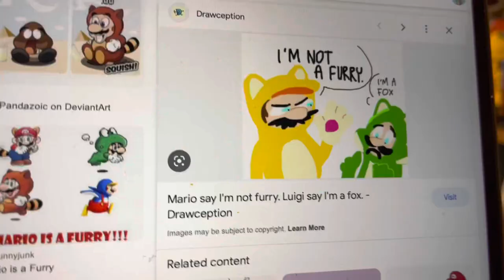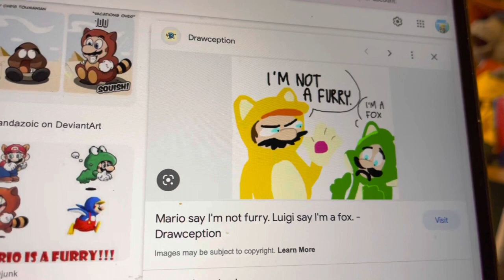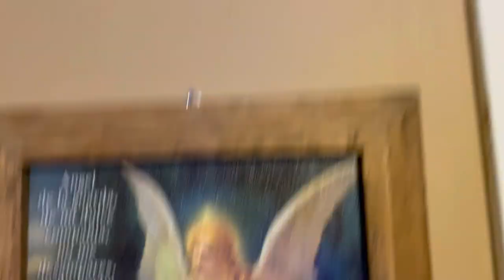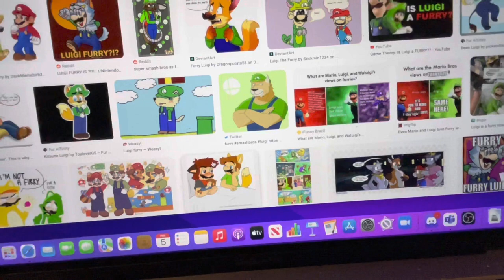SMS_sms Movie: Mario is a Furry (Mar10 Day Special) (1K Subs special)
Mario is actually Furry, thank you all for 1K Subscribers, and Happy MAR10 Day, I don’t own anything, music goes to Nintendo, and Team Salvato